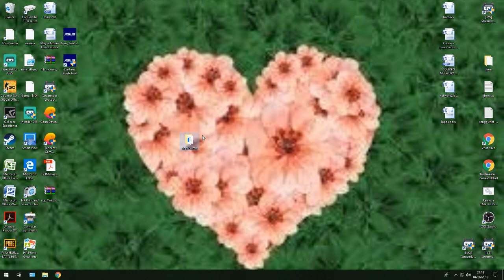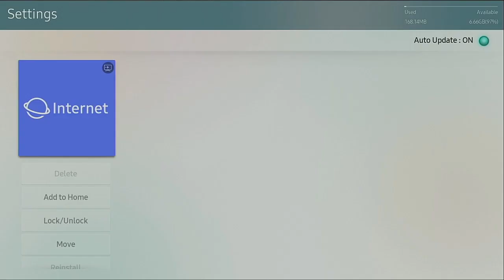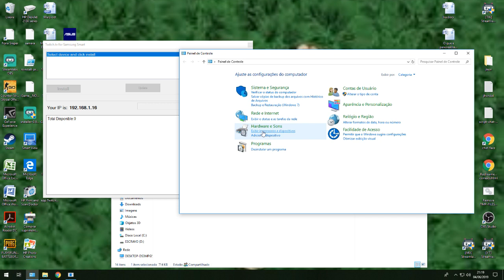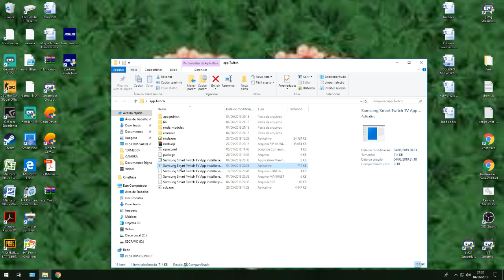Samsung Twitch app Installer (09/mar/2021 new version 3.5)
In the application list type 12345 to open the menu
If you need to use subtitles in the video

Tizen 2016+ devices.
If there is an error please post in the comments the result of this sdb:
replace ip_tv with your tv ip
1: Open the cmd in the folder of my application.
2: Type sdb.exe connect ip_tv: 26101, press Enter.
3: Type sdb.exe capability, press Enter.
4: Paste the result here.
5: I'll see what I can do for you